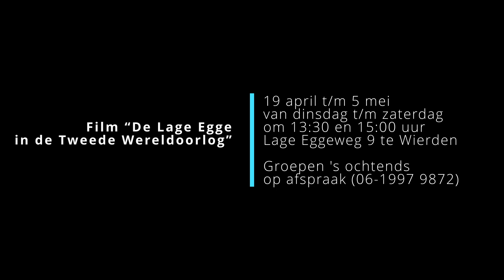Trailer "De Lage Eggeweg in de Tweede Wereldoorlog"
De film is 19 april t/m 5 mei te zien, van dinsdag t/m zaterdag, om 13:30, 15:00 uur EN NU OOK 19:00 UUR! in de schuur van de Familie Westrik, Lage Eggeweg 9 te Wierden.
Groepen kunnen 's ochtends op afspraak komen, bel met: 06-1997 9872
Verhalen van de kinderen van toen, gespeeld door de bewoners van nu.